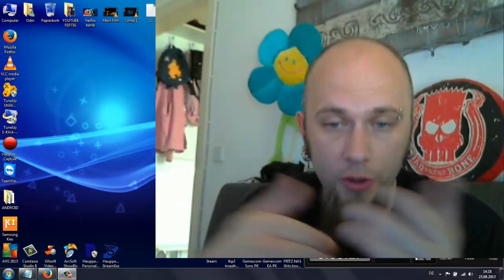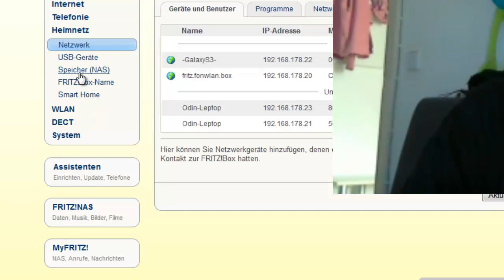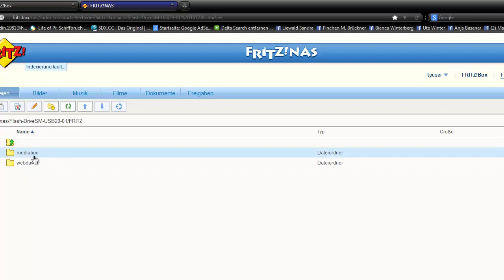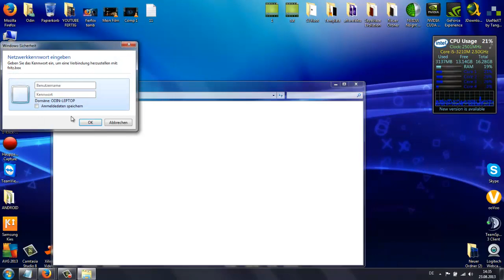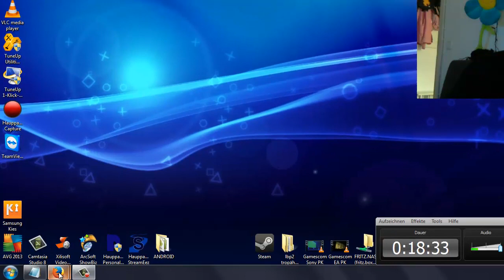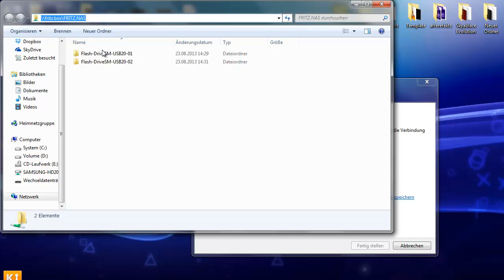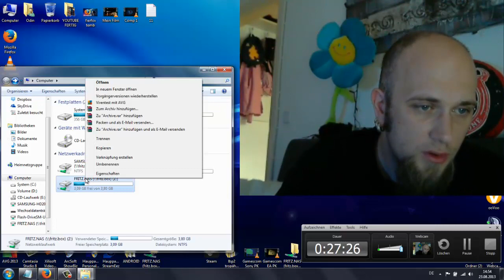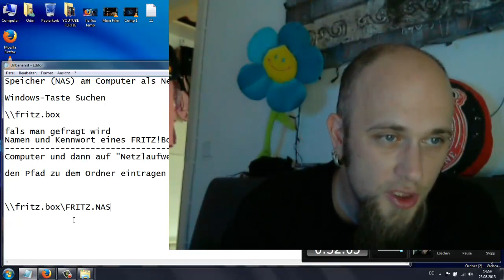Speicher (NAS) am Computer als Netzlaufwerk einrichten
in diesem Video zeige ich euch wie ihr eine Festplatte oder usb stick die an der Fritz box sind über nas direkt vom PC einsehen und verwalten könnt
Fritz.nas wird als Laufwerk eingerichtet und auch als Laufwerk im PC/Laptop angezeigt
ihr könnt dann auf Computer gehen und dort wird nicht nur C: und eure Festplatten angezeigt auch der NAS ist dann dort zu finden
ihr könnt direkt drauf zugreifen Bilder sehen filme ansehen und Musik hören ohne sie zuvor auf denn PC/Laptop zu kopieren
GamersCheck wird ausgestattet von: Hauppauge, deluxecable, Xilisoft. BigBen
Unterstütze uns durch einen Kauf bei Amazon
TeamSpeak3
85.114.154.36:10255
Du hast Facebook?
Du hast Twitter?

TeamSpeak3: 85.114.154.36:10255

Onkel ~ Steam: boehser_onkel_2006; PSN: GC_Onkel; ICQ: 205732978;